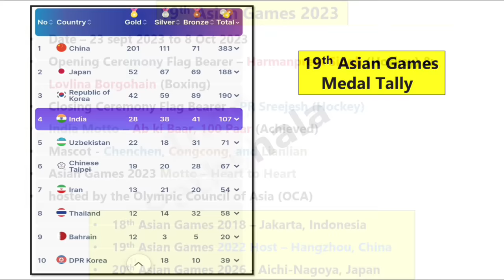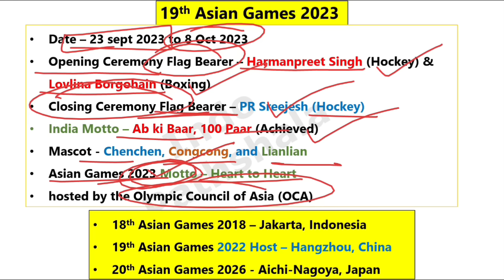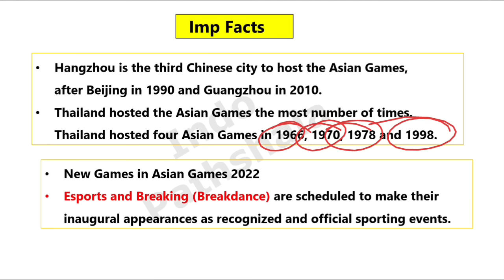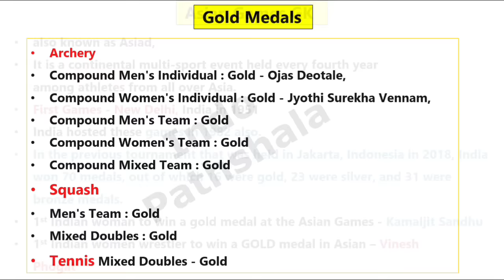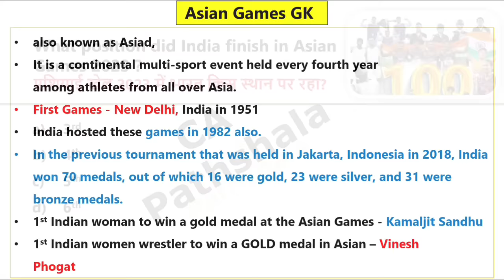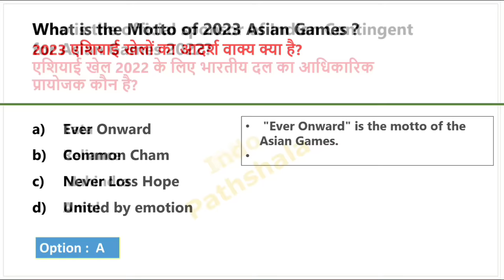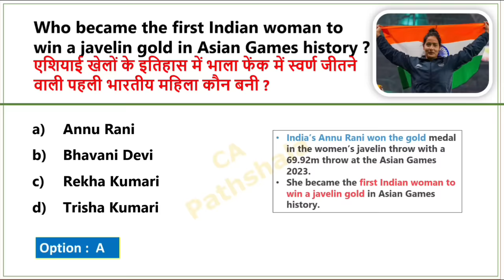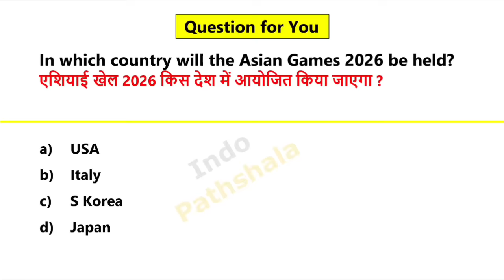Asian Games 2023 MCQ | एशियाई खेल 2023 | 19th Asian games 2023 | Sports Current affairs 2023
Asian Games 2023 MCQ | एशियाई खेल 2023 | India's Gold Medals | 19th Asian games current affairs

Asian games 2023 Top MCQ
एशियाई खेल 2023
Asian games 2023 top questions
Asian games 2023 current affairs
 एशियन गेम्स 2023 करंट अफेयर
 एशियाई खेल 2023 करंट अफेयर्स
Asian games gk
Asian games 2022
Asian games current affairs 2023
Asian games 2023 india medal
Sports Current Affairs 2023
 खेल करंट अफेयर्स 2023
Sports 2023 current affairs
Jan-August 2023 CA
2023 sports current affairs
sports gk
sports and awards 2023 current affairs
sports event current affairs 2023

Last 6 months current affairs 2023 | January 2023 to June 2023 CA | Top 600 Current affairs 2023

Jan to june 2023 current affairs in english
Jan to june 2023 current affairs in hindi
Jan to june 2023 current affairs hindi english
current affairs 2023 jan to june
current affairs jan to june 2023
last six month current affairs in English
last 6 months current affairs for ssc mts
Indologus monthly current affairs
pichhle 6 mahine ka current affairs 2022 by indopathshala
last 6 month current affairs by indologus
last 6 month current affairs most important questions
last 6 month current affairs mcq
last 6 month current affairs top mcq
last 6 month current affairs by updated current affairs
last 6 month current affairs by Adda247
Last 6 months current affairs nov 2022 to april 202 pichhle 6 mahine ka current affairs
last 6 months current affairs by Indologus
last six months current affairs in hindi
last six months current affairs in english

Related Searches

September 2023 monthly current affairs